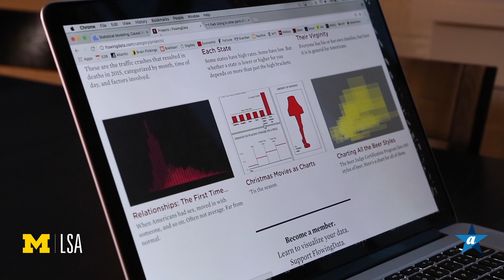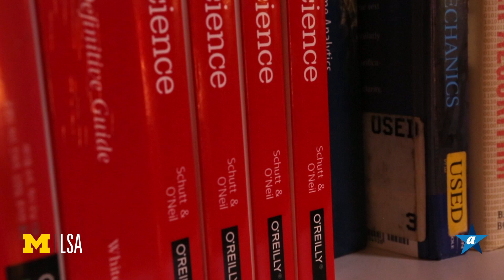LSA All Stars: Rachel Schutt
LSA alum Rachel Schutt (A.B. '97) is working at BlackRock in a field that didn’t even exist when she was at U-M. Now an expert in data science, Schutt encourages students to be open to multiple paths and possibilities.